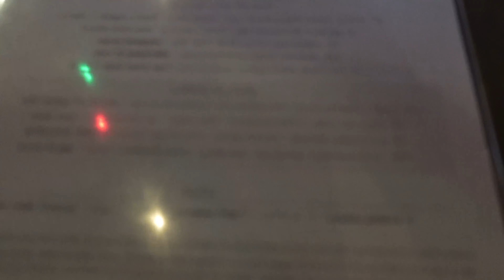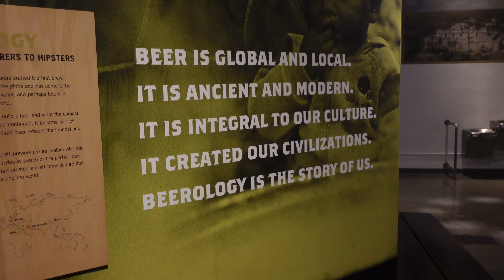December Nights 2022 - Balboa Park | San Diego, CA | Holiday Decor + Care Package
Hi Fam! Also check out my holiday decor and see what Buddy & Diego have been up to! Please turn on the alerts for new video notifications!